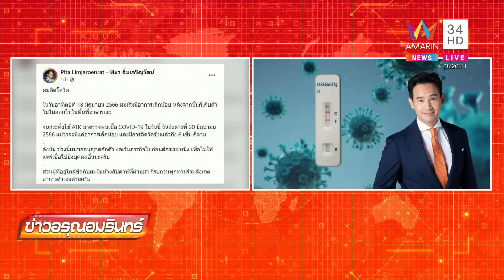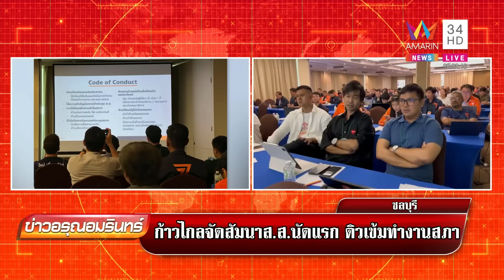"ชลน่าน" โชว์แมนลั่นขอสละสิทธิ์ "อดิศร" จัดหนักก้าวไกล พระบวชใหม่ริเป็นเจ้าอาวาส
"ชลน่าน" โชว์แมนลั่นลาออกประธานสภา เพื่อไทยเสียงแตก "อดิศร" ลั่นเอาไม่เอาพระบวชใหม่เป็นเจ้าอาวาส โวยก้าวไกลอย่ากินรวบ